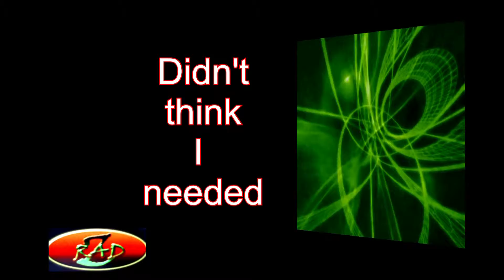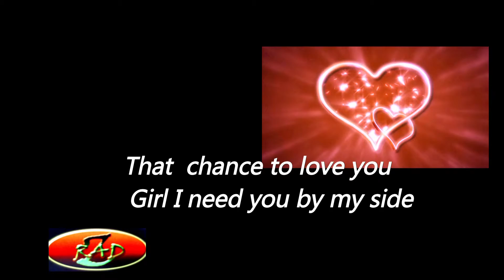Rad-Z-Reality setz in (lyric video)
First date,do I look nervous...